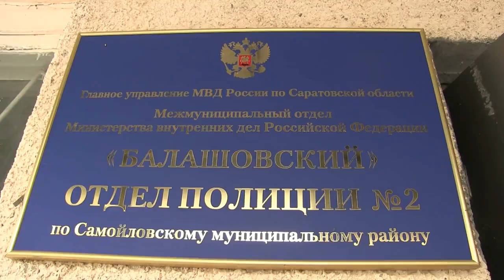Саратовский шестилетка ушел искать собаку и пропал. Ребенка искали полиция и 300 волонтеров